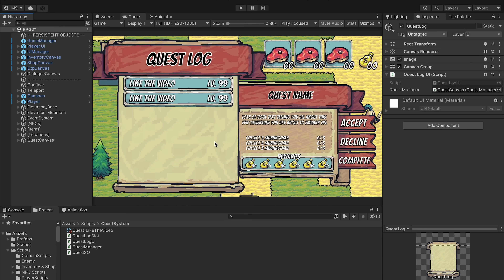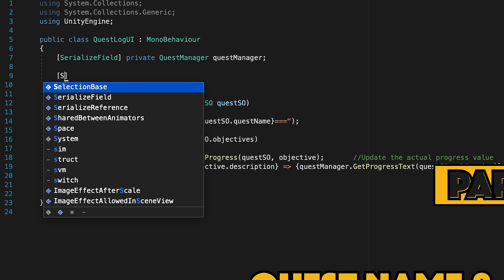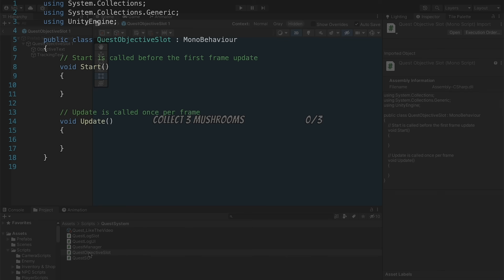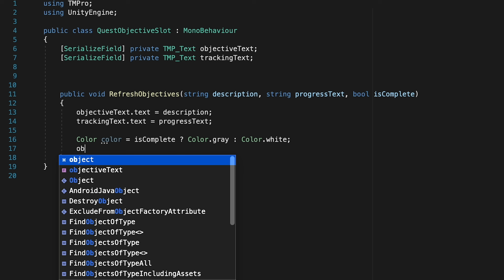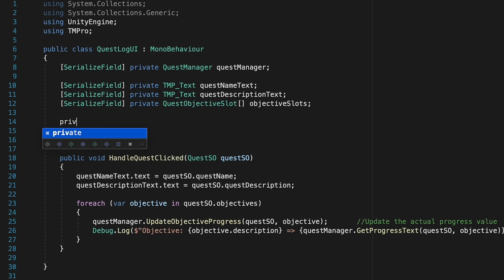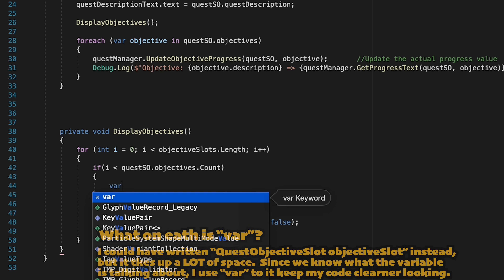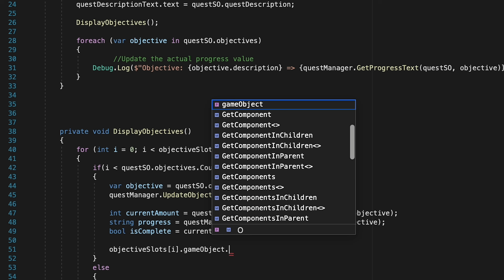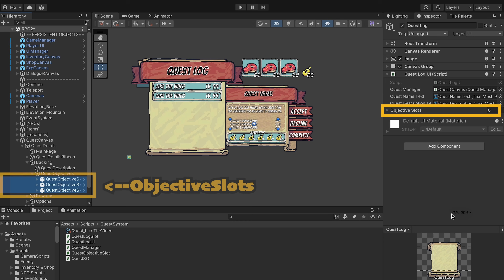Episode 06 | Showing Objectives in the Quest Log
We've got some pretty UI, it's time we started actually using it! In this video, we will hook up the Quest Details page so that you can click on quests to see their name, description, and your current progress.

Ultimately, we'll add a fully functional Quest System that includes:
1) Trackable Quest Goals--COMPLETE
2) Quest Description Tab--IN PROGRESS
3) Unlockable Quests
4) Rewards
5) Different Quest Types
  - Item Collection Quests
  - Location-Based Quests
  - Talk to NPC Quests

ASSETS USED
Assets used in this video are from PixelFrog's "Tiny Swords" asset pack. You can find the asset pack on itch.io :

Speech and Quest Indicators are from:
Tiny Speech Indicators By @rehhouari / @pigeonivy

With a little support, I can make time to double the release schedule, providing two videos each week. Check out the campaign:

🎹 MUSIC 🎹
Town Music
Night Run Studio
from the Willard Soundtrack